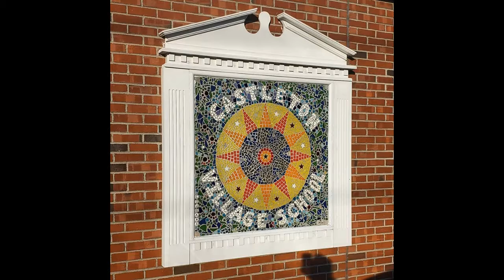Morning Announcements 5/18/2020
Check out the new Morning Announcements Intro and Mr. Hall's crazy quarantine haircut on this morning's morning announcements!